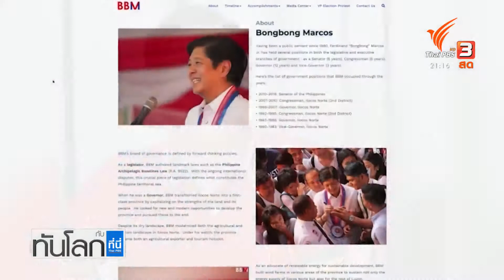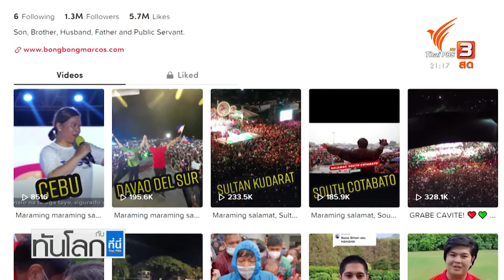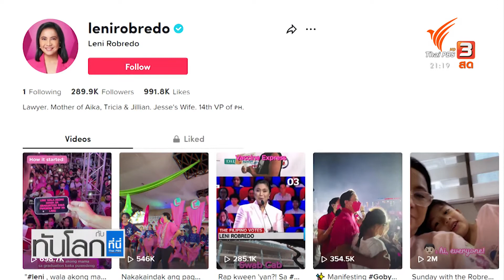ประเมินเลือกตั้งฟิลิปปินส์ 2022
การเลือกตั้งฟิลิปปินส์ ใกล้เข้ามาเรื่อยๆ เหลืออีกสามสัปดาห์ จะถึงวันที่ 9 พฤษภาคม ซึ่งเป็นวันเลือกตั้งทั่วไปของฟิลิปปินส์ ผู้สมัครที่มาแรงโค้งสุดท้ายเหมือนจะเหลืออยู่สองคน และจากการสำรวจความเห็นก็สูสีกันไม่น้อย ระหว่างลูกชายอดีตผู้นำเผด็จการ และ รองประธานาธิบดีคนปัจจุบัน